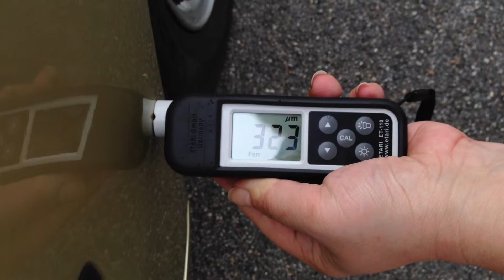Lackdickenmessgerät ET 110 für Kfz-Unfallprüfung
Das Lackdickenmessgerät ET 110 misst schnell und präzise alle Schichtdicken auf allen magnetischen Karosserieteilen